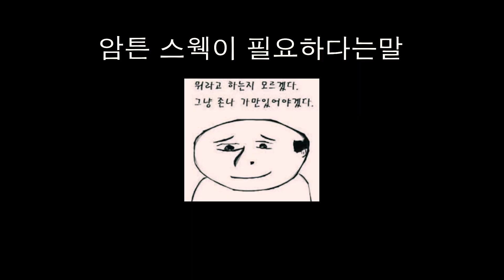'지디만 15년 팠다' / How to dance like GDragon